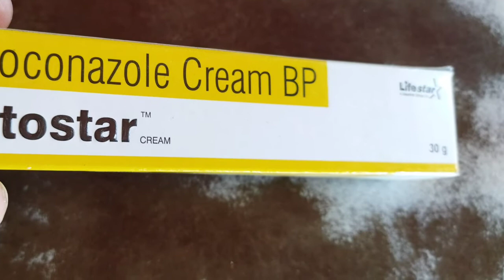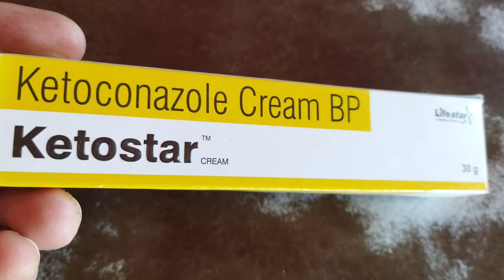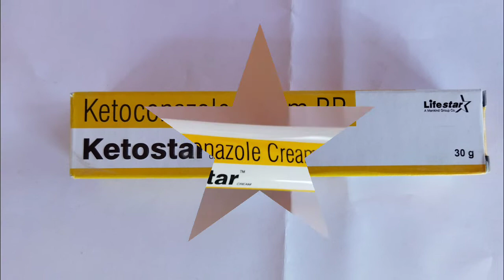Ketostar Cream uses in Hindi || केटोस्टार क्रीम के बारे में जानकारी ll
नमस्कार दोस्तों इस वीडियो में आपको जानकारी देने वाला हूं केटोस्टार क्रीम के बारे इसमें सामग्री है ketoconazole दोस्तों यह क्रीम फंगल इंफेक्शन और त्वचा रोगों को दूर करने में बहुत हीं इफैक्टिव है तो दोस्तों इस क्रीम की पूरी जानकारी के लिए आप हमारा ये विडियो जरूर देखें और हमारे चैनल को सबस्क्राइब करे ताकी स्वास्थ्य संबंधी और मेडिसिन संबंधी जानकारी हम आप तक पहुंचा सकें।